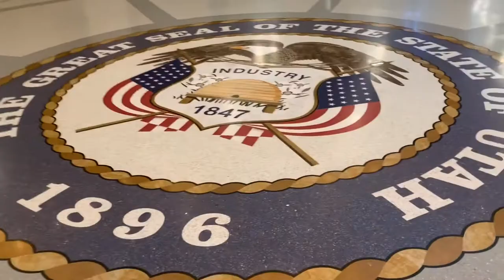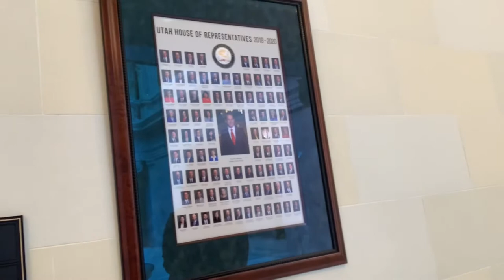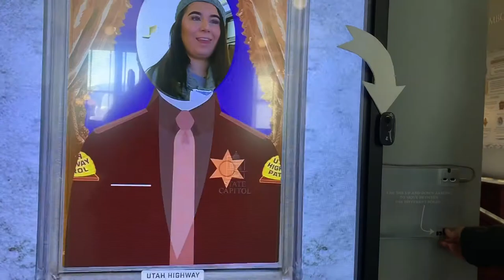My Flight Attendant Life | Connor, Canes, and Salt Lake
This week Deventure includes friends getting layovers in Denver, eating my favorite fast food restaurant in three years (Raising Cane's, yes we don't have them in the south), and getting a really cool trip with a layover in Cleveland and Salt Lake. I'm trying to improve my editing skills somewhat overtime! Also shout out to Scott Haggins for letting me use some of your music in my video. Everyone enjoy! Let me know if ya'll have any questions.

FILMING EQUIPMENT
Camera - Iphone XR
FEELING GENEROUS?

PROMO OR CONTACT?

*All actions and opinions are of my own and not of my employer*